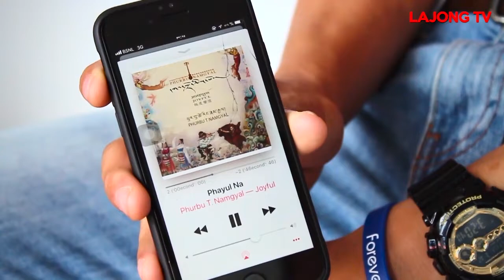The Reds Q&A with Phurba Lachenpa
Watch Phurba Lachenpa revealing it all in this brand new show of Lajong TV, "The Reds Q & A".